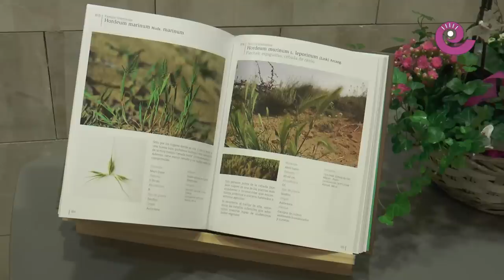La Comarca.tv - Presentación libro Javier Carela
Javier Carela llenó de público el salón del Palacio Ardid de Alcañiz para presentar su trabajo "Plantas del Aragón árido". 2 libros y casi mil páginas de un trabajo de Botánica que le ha llevado más de 10 años de incansable estudio de la flora aragonesa. Un resultado excepcional que debemos guardar en nuestra biblioteca.